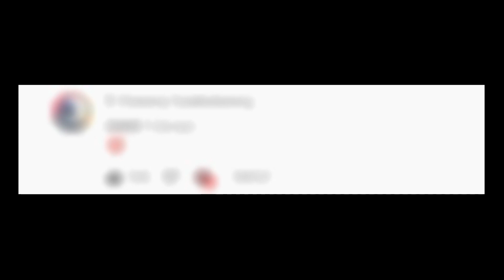Anime Adventures Update 5 Is Coming Soon??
I'm excited are you??